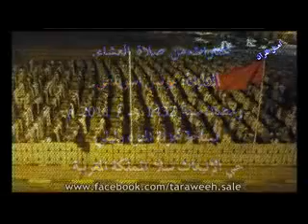تلاوة للقارئ: يونس اسويلص || لا إكراه في الدين قد تبين الرشد من الغي...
ــ||ــ لا تنس الضغط على زر "الاشتراك" ليصلك جديد القناة. ــ||ــ
ــ||ــ وإن أعجبك المقطع فلا تنس الضغط على زر "أعجبني/  LIKE"ــ||ــ
لدعم القناة :

- تلاوات من صلاة العشاء للقارئ: يونس اسويلص المغربي السلوي
-  ما تيسر من سورة البقرة.
-  من مصلى التراويح بحي الانبعاث بسلا المغرب، رمضان سنة 1432هـ / 2011م
للمزيد من تلاوات القارئ: يونس اسويلص يرجى الدخول على الرابط التالي:

سورة البقرة
سورة البقرة ماهر المعيقلي
سورة البقرة كاملة مشاري العفاسي
سورة البقرة
سورة البقرة صوت السديس
سورة البقرة مكتوبة
سورة البقرة ماهر معيقلي
سورة البقرة فارس عباد
سورة البقرة mp3
سورة البقرة بصوت احمد العجمي
سورة البقرة يوتيوب
سورة البقرة كاملة mp3
سورة البقرة وديع اليمني
سوره البقره احمد العجمي
سوره البقره عبدالباسط
سوره البقره السديس
سوره البقره سعد الغامدي
سوره البقره فارس عباد
سوره البقره ماهر المعيقلي
سوره البقره العفاسي
قراءه سوره البقره 40 يوم
سوره البقره كامله
سوره البقره ياسر الدوسري
تلاوة رائعة
تلاوة رائعة جدا وهادئة تنسيك الدنيا وهمها
تلاوة رائعة تهز القلوب هزا
تلاوة رائعة هزاع البلوشي
تلاوة رائعة عبدالباسط
تلاوة رائعة وهادئة تنسيك الدنيا وهمها
تلاوة رائعة سورة الكهف
تلاوة رائعة لطفل
تلاوة رائعة للشيخ عبد الباسط عبد الصمد
تلاوة رائعة مشاري العفاسي
تلاوه رايعه سوره النجم
تلاوه رائعه للشيخ المحيسني
تلاوه رائعه خالد الجليل
سوره يوسف تلاوه رائعه
تلاوه رائعه للقران
احمد العجمي تلاوه رائعه
سوره البقره تلاوه رائعه
تلاوه رايعه محمود الشحات انور mp3
تلاوه رائعه ومشاهد ترجف القلوب
تلاوه رائعه ومبكيه للشيخ محمد جبريل
تلاوة خاشعة
تلاوة رائعة
تلاوة
تلاوة هادئة تريح الاعصاب
تلاوة هادئة
تلاوة مبكية
تلاوة حجازية
تلاوة القران
تلاوة عراقية
تلاوة تريح القلب
تلاوه سوره البقره
تلاوه القران الكريم
اجمل تلاوه علي سطح الارض
تلاوه خاشعه ناصر القطامي
اجمل تلاوه للقرأن الكريم
تلاوه القران عبد الباسط
تلاوه ماهر المعيقلي
تلاوه نادره
تلاوه خاشعه
تلاوه سوره الكهف
تلاوة القران الكريم
تلاوة سورة البقرة
تلاوة
تلاوات خاشعه
تلاوة القران
تلاوة القرآن بصوت عبد الباسط
تلاوة الشيخ عبد الباسط
تلاوة القارئ احمد محمد طاهر
تلاوة سورة الملك
تلاوة محمد صديق المنشاوى
تلاوة عبدالله الموسى
تلاوة سورة يس
تلاوة مؤثرة يرق لها القلب - الشيخ يونس اسويلص